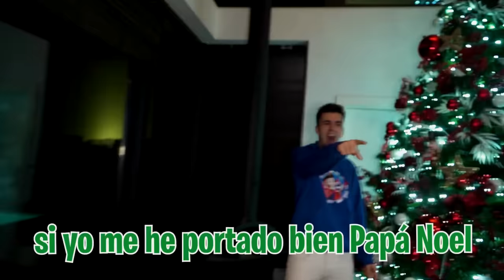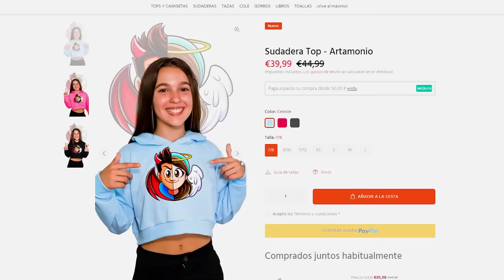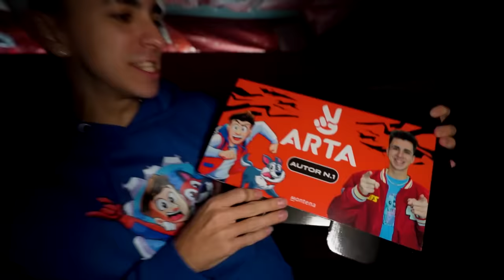PAPA NOEL SORPRENDE A LOS NIÑOS MENOS A MI HIJA Y SE PONE CELOSA!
Hoy Papá Noel ha querido darle una sorpresa a todos los niños de la casa y ha enviado un vídeo para felicitarles la navidad.